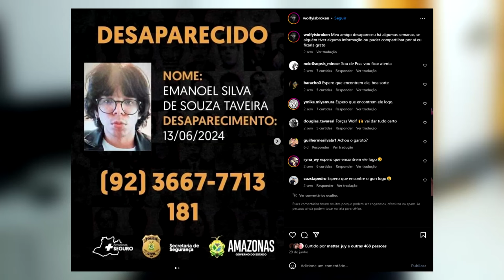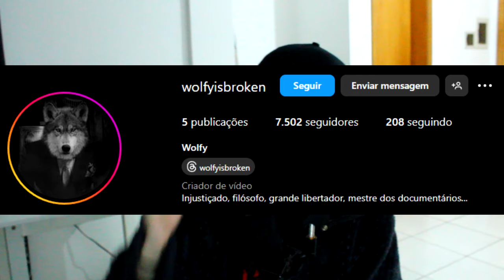eu perdi um amigo e não estou bem...